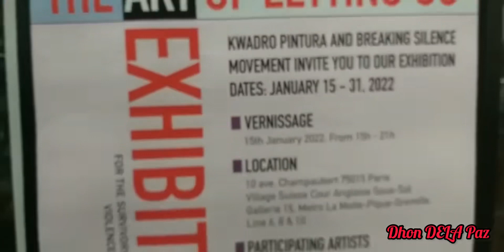Kwadro Pintura Exhibition in Paris w/ the collaboration of Breaking Silence Movement | DHON DELA PAZ